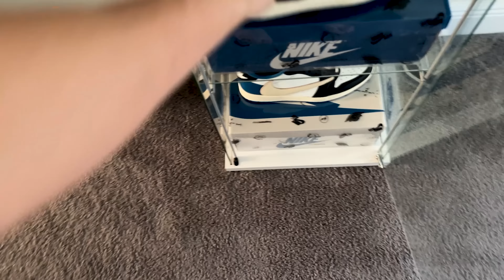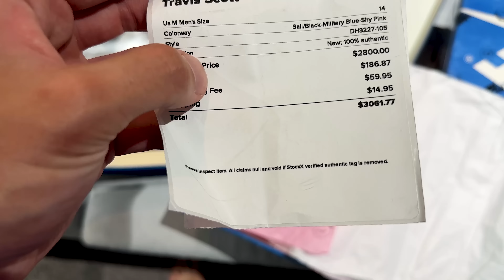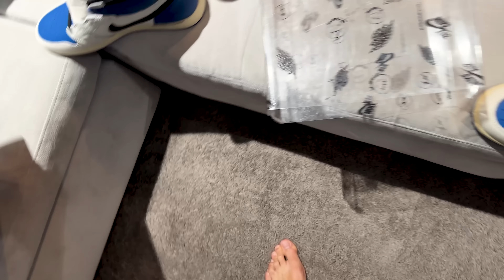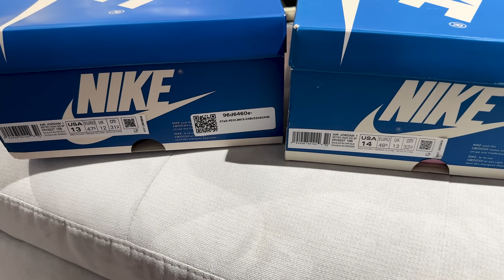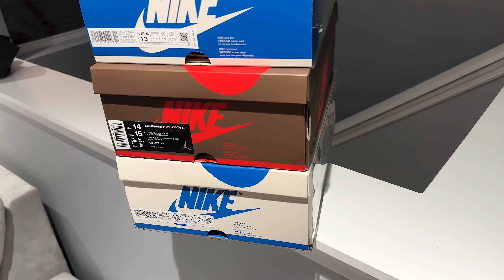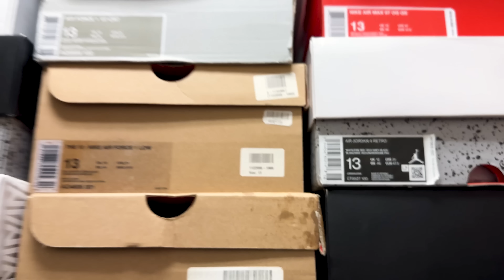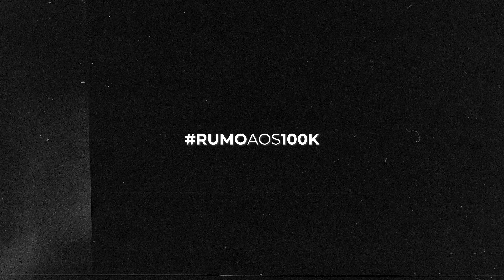A STOCK X ME VENDEU UM TÊNIS FALSO! ESSA É A MELHOR RÉPLICA JÁ FEITA!